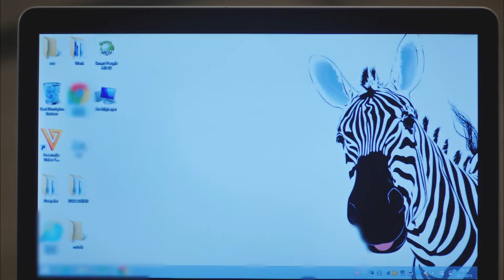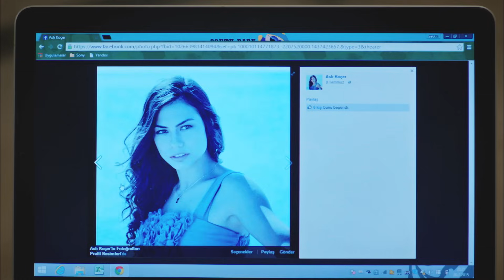¡Burak Entiende Que Está Enamorado! - Con Olor a Fresas (Audio Español) | Cilek Kokusu